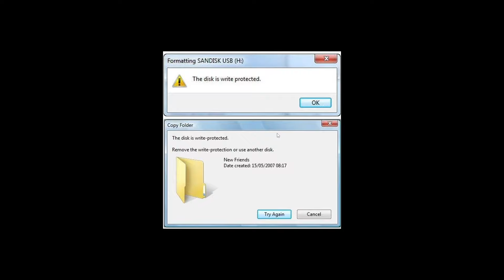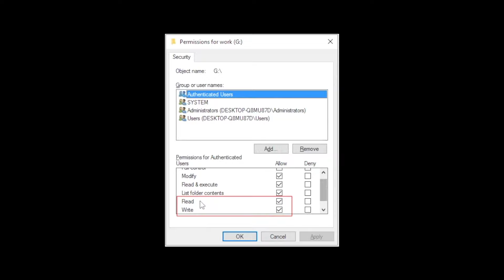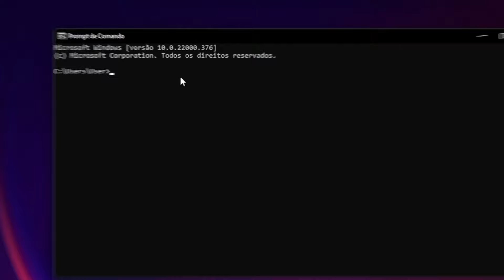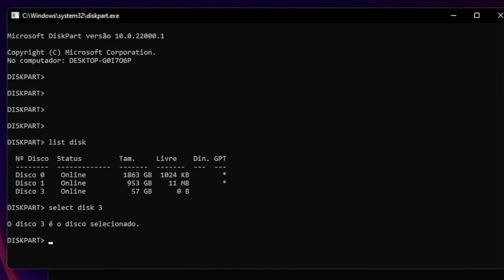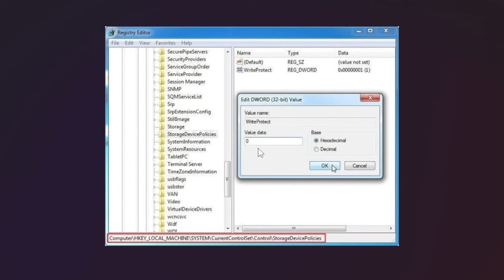Como remover a proteção contra gravação de Pen Drive no Windows? | Recoverit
Como remover a proteção contra gravação de Pen Drive no Windows? Assista ao vídeo e experimente o Recoverit para a recuperação de dados perdidos

Índice:
00:00   Como remover a proteção contra gravação de Pen Drive no Windows
00:20   Pen drive somente de leitura ou protegido contra gravação?
00:58   Solução 1: verifique a chave de bloqueio e desative a proteção contra gravação
01:40   Solução 2: alterar as propriedades de leitura e gravação do pen drive
02:16   Solução 3: desative a proteção contra gravação usando o comando Diskpart
03:40   Solução 4: Remova a proteção contra gravação do pen drive usando o Regedit.exe
04:38   Conclusão

Computadores e outros dispositivos relacionados são coisas que quase todo mundo usa na sua vida diária. Muitas coisas que eram itens físicos alguns anos atrás agora estão armazenadas no computador ou em qualquer outro dispositivo eletrônico.
 Se o usuário precisar de uma opção de armazenamento permanente ele terá que escolher um pendrive ou disco rígido. Este vídeo trata de um dos problemas mais comuns associados a essas unidades a proteção contra gravação. Você também poderá encontrar aqui algumas soluções quando se trata do problema para remover a proteção contra gravação nos pen drives.
Todos os dispositivos de armazenamento USB, como discos rígidos e pen drives podem apresentar esse erro. Se o tal erro surgir, usar a sua unidade será algo difícil, e muitas pessoas não estão familiarizadas com o erro e acabam até descartando a unidade assim que o erro acontece, Mas esses erros devido à proteção contra gravação podem ser retificados com bastante facilidade. Neste vídeo mostraremos o que você precisa fazer para solucionar este problema!